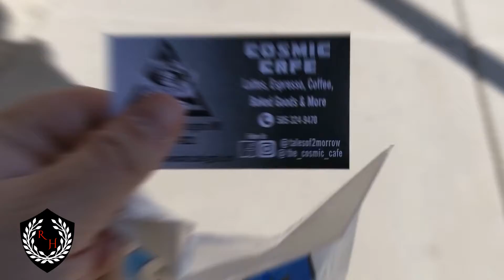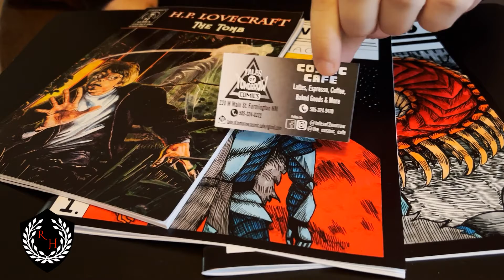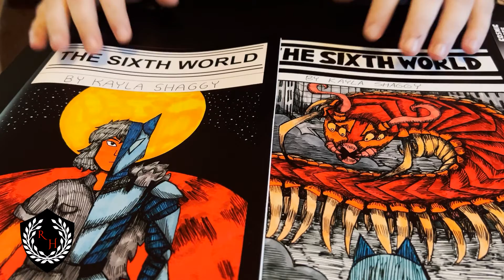Revisiting History | Places : Tales of Tomorrow (2018)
Tales of Tomorrow Comics Shop Closing Reluctantly :
The city’s beloved comic book store, Tales of Tomorrow, will soon close its doors and hang up its superhero cape for the last time, victim to the one villain even Marvel’s Stan Lee didn’t see coming – COVID-19.

Tales of Tomorrow has been in operation for the past three years and is the only dedicated comic book store between Farmington and Albuquerque. Its customer base also reaches westward, deep into the Navajo Nation.

The store boasts wall-to-wall bookcases, filled with graphic novels at the front, and stacks of comic books. The checkout counter doubles as a display to show off props and figurines.

The comic lover’s safe haven hasn’t always stopped at the side wall. Before COVID-19, like Batman adversary Two-Face’s coin, the store had two sides. The second was a coffee house that featured a barista, free comic book samples, a replica of the Tardis from Doctor Who, and tables and chairs for trivia nights, art nights, Dungeons & Dragons games and other gatherings. Source : The-journal.com